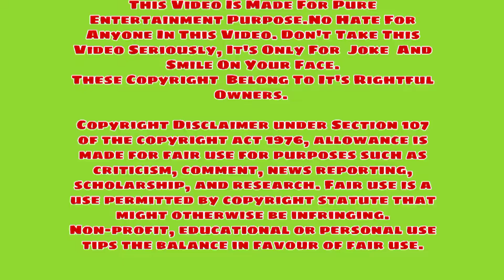Jaadugar Official Trailer 🔥🔥 | Jitendra Kumar 🔥🔥| Arushi Sharma 🔥🔥 | Jaaved Jaaferi | New Meme 2022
Hi
Guys Ye Meme video New Movie Jaadugar ke trailer ke kuch video clips ko edit karke banaya gaya hai

Magic Meenu, a small-time magician in Neemuch, M.P., has to win a local football tournament in order to marry the girl he loves.

JAADUGAR OFFICIAL TRAILER
JITENDRA KUMAR
ARUSHI SHARMA
JAAVED JAAFERI
JEETU BHAIYA
Jaadugar Official Trailer 2022
Jaadugar Trailer
Jaadugar Movie Trailer
Jaadugar 2022
Jitendra Kumar Movie Jaadugar
Jaadugar Netflix
Jitendra Kumar Jaadugar 2022
Jitendra Kumar New movie Trailer Jaadugar
Jaadugar Jitendra Kumar
Jitendra Kumar Netflix 2022 Movie
Arushi Sharma New movie
Arushi Sharma movie 2022
Arushi Sharma Jaadugar movie 2022
Arushi Sharma Jaadugar 2022
Jaaved Jaaferi New movie
Jaaved Jaaferi New movie 2022
Jaaved Jaaferi New movie Jaadugar trailer
Jaaved Jaaferi Jaadugar trailer
Jaaved Jaaferi Netflix Movie 2022
Jeetu Bhaiya Netflix movie
Jeetu bhaiya movie 2022

Pankaj Tripathi
Pankaj Tripathi comedy
Pankaj Tripathi funny clips
Pankaj Tripathi funny moments
Pankaj Tripathi funny comedy
Pankaj Tripathi new comedy
Pankaj Tripathi memes
Pankaj Tripathi Meme clips
Pankaj Tripathi funny memes
Pankaj Tripathi funny new memes
Sanjay Dutt
Sanjay Dutt comedy
Sanjay Dutt funny clips
Sanjay Dutt funny moments
Sanjay Dutt funny comedy
Sanjay Dutt new comedy
Sanjay Dutt dialogue
Sanjay Dutt dialogue memes
Sanjay Dutt Bollywood movie Memes
Sanjay Dutt hindi memes
Sanjay Dutt hindi funny memes
Sanjay Dutt Funny comedy clips

New Bollywood movie Trailer 2022
Bollywood movie 2022
Bollywood latest movie Trailer
Bollywood new movie official trailer
Hindi movie trailer 2022
New Film Trailer 2022
Movie meme
Trailer meme
Teaser meme
Movie meme 2022
Trailer meme 2012
Teaser meme 2022

credit
Abhi maja ayega na bhidu Johnny lever meme
Malum hai tere baap Ko mat sikha Akshay Kumar memes
Kya kar raha hai yaar tu meme
Sharks tank meme
Chup kar be kutte meme Rajpal Yadav
Tumse pyar kiya meme
Rajpal Yadav expression meme
Nahi meme Sanjay Dutt
Sabas beta meme Pankaj Tripathi

New Memes
Latest Memes
New Memes 2022
#2022 memes
Funny memes
Comedy Memes
Memes Collection
Hindi Movie Memes
Funny Clips
Bollywood new memes
Best memes
Youtube memes
Favorite memes
Just memes
Indian Memes
Memes Page
Popular memes
Memes Daily
Song Memes
Achha memes
Laugh Memes
meme
Latest Viral meme
#2022 comedy meme
#2022 new meme
Meme 2022